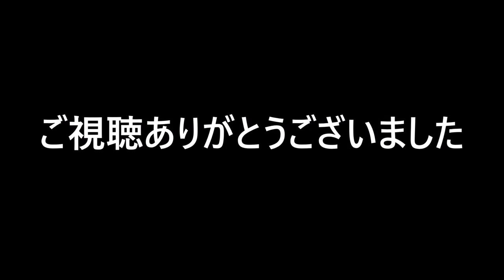ランクル80 背面レス化完了！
ついに完成しました！　こうしてあらためて見てみると、ジェリカンとかハイリフトジャッキが似合うランクルはハチマルが最後かな～って思います。